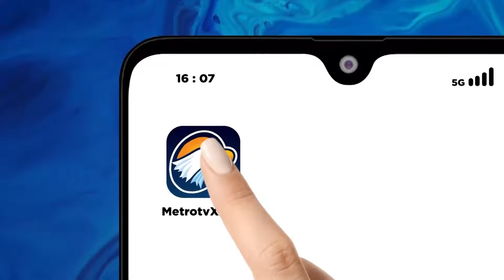Gibran Gelar Open House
MetroTV,  Lantun indah suara takbir telah berkumandang, menandakan hari kemenangan telah tiba. Marilah kita merayakannya dengan penuh sukacita, karena hari ini menjadi momen silaturahmi, saling bermaafan, dan mempererat persaudaraan